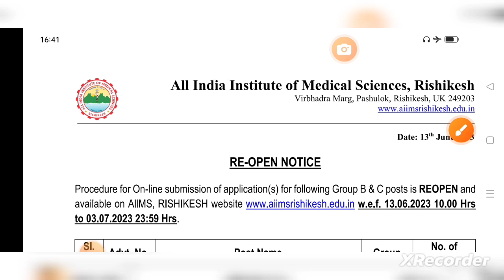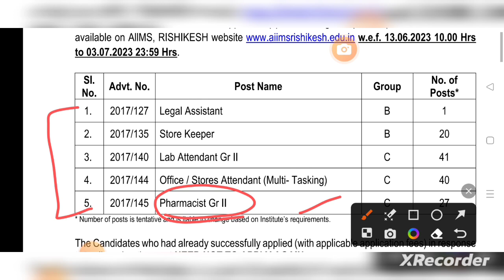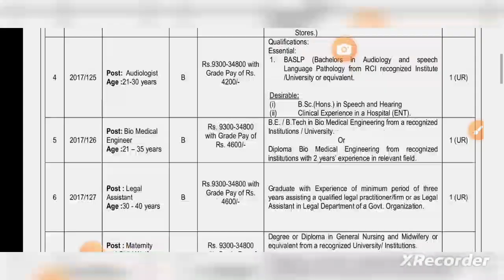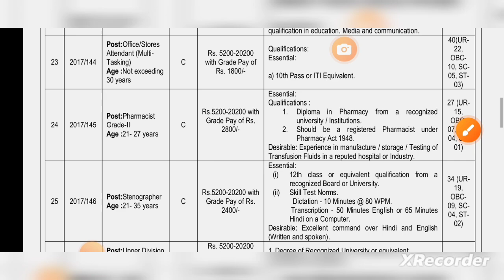Government Pharmacist Vacancy 2023